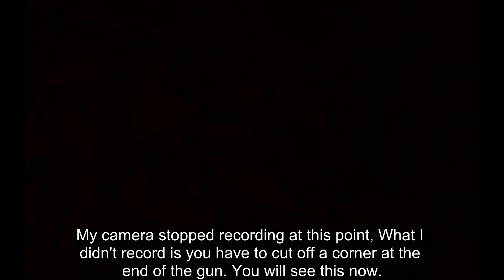How To Make A Paper Gun That Shoots Rubber Bands (With Trigger). (SLOW TUTORIAL)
Here's how to make a paper gun that shoots rubber bands using a trigger

By: Koen
Designer: Koen  (Me)
Level: Easy / Medium
Materials: 4 Pieces of A4 Printer paper or letter sized paper, tape, rubber bands
Tools: Scissors
Type: Papercraft

Spanish: Cómo hacer una pistola de papel